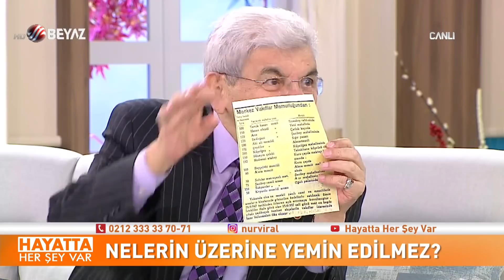Hayatta Her Şey Var 4 Ekim 2019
Emekli Müftü Yardımcısı Yusuf Kavaklı, sizden gelen sorulara Hayatta Her Şey Var canlı yayınında yanıt verdi.

Cehennemdeki ateş kaç derece olacak?
Karısını aldatan kişiler için İslam ne diyor?
Caminin minaresinin yıkılması kıyametin habercisi mi?
Kolonya abdesti bozar mı?
Bana borcu olan biri öldü. Hakkımı helal etmedim. O kişi cehennemlik mi?
Kaynanam için beddua ettim. Günaha girdim mi?
Kocam başka bir kadına aşık olmuş. Nasıl dua etmem lazım?
Kocamın Rusya'da sevgilisi var. Müslüman olsa kocam sevap kazanır mı?
Dişime dolgu yaptırdım. Gusül abdestim kabul olur mu?
Depremden korunmak için nasıl dua edilir?
Sınavda başarı duası
HZ. Ömer (R.a.) Müslüman olmadan önce işlediği günahların hesabını verecek mi?
İslama göre kadın kocasını neden boşayamaz?
Kocasından izinsiz tatile giden kadın günaha girer mi?
Kız arkadaşıma kendi kendime dini nikah kıydım. Kabul olur mu?
Kocam benimle uyumuyor. Günaha giriyor mu?
33 yıllık evliyim. Başka bir kadına aşık oldum. Bu günah mı?
Kocam internetten başka kadınlarla görüntülü konuşuyor. Zina yapmış oluyor mu?
Cuma günleri kılınan namazlarla diğer günlerdeki namazların sevabı aynı mı?
Sosyal medyada güzel kadınların fotoğraflarına uzun uzun bakmak günah mı?
Kimler cennete giremeyecek?
Karım beni evden kovdu günahı ne?
Karım bana küfür ediyor!
Babama borcum var faiziyle geri istiyor!
Nikahsız birlikteliğim oldu çok pişmanım!
Kaynanam sürekli bizden para istiyor!
100 bin İhlas okumak doğru mu?
Kocam beni 10 yıldır aldatıyor!
Dertleşmek dedikodu sayılır mı?
Faizle alınan ev için Kuran-ı Kerim okutulur mu?
Nelerin üzerine yemin edilmez?
Satılık cami var!
Akrabalara karşı mesafeli davranmak yanlış mı?
En büyük günahlar nelerdir?
Başkası için dua ederken ismini söylemeli miyiz?
Hacamat yaptırmak dinen uygun mu?
Mekke'nin dünyanın merkezi olduğu doğru mu?
Kaderi sorgulamak imana zarar verir mi?
Dinimize göre uğursuzluk diye bir şey var mı?
Kız ve erkeğin sadece arkadaşlık yapması caiz mi?
Düğünlerde yapılan takı törenleri doğru mu?